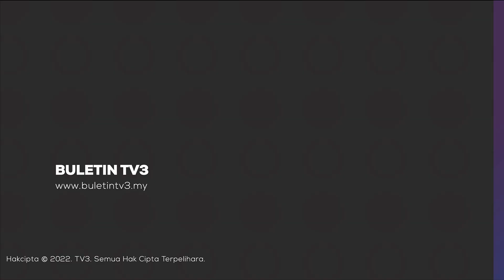JENAYAH 'AH LONG' | Kerajaan Disaran Wujudkan Jawatankuasa Khas Perangi 'Ah Long'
Sebuah jawatankuasa khas perlu diwujudkan bagi membanteras peminjam wang tanpa lesen atau 'ah long' susulan modus operandi kumpulan itu semakin rakus dan licik dalam mengaut keuntungan haram.